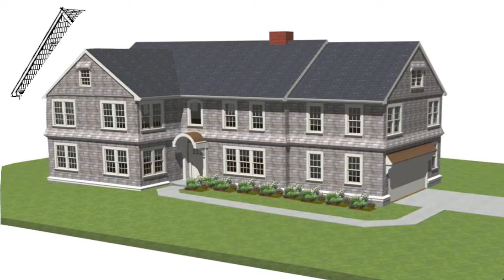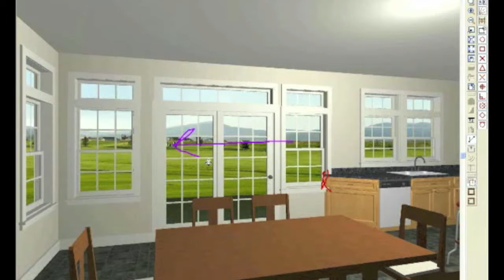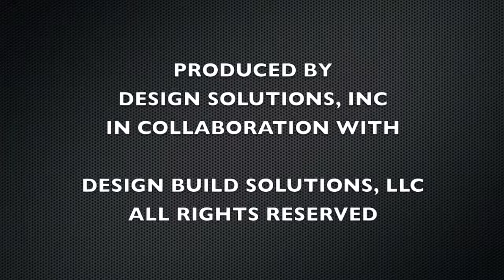Gerry Dunleavy Design Build Presentation Chapter 3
The next step is our preliminary design presentation. Watch as we present our clients a new home using an existing foundation and roof!